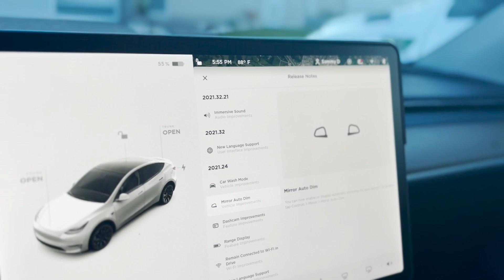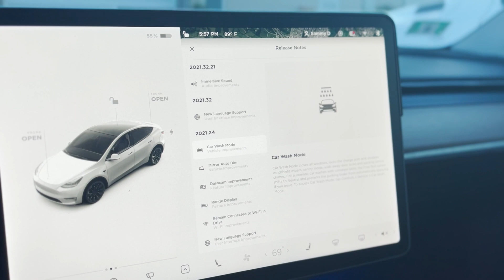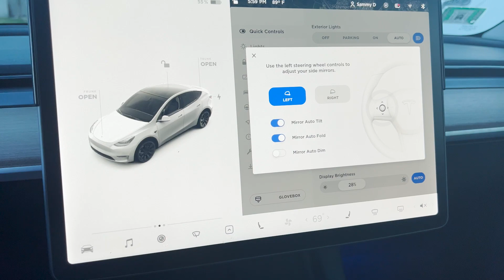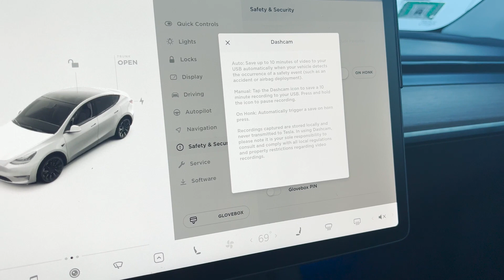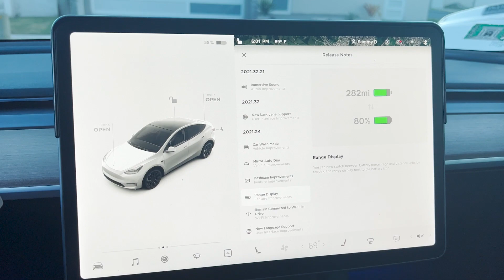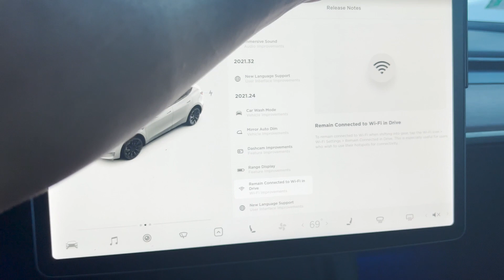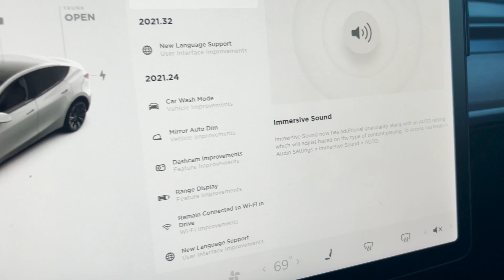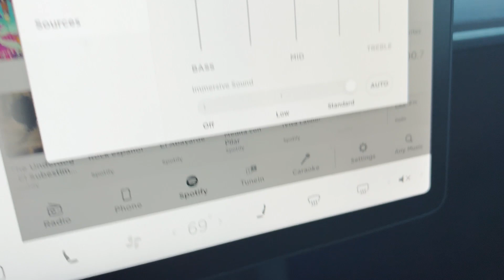NUEVO UPDATE PARA LOS TESLA = NUEVAS MEJORAS GRATIS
Se las cosas brutales de tener un Tesla, es que siguen mejorando la experiencia cada vez con nuevas actualizaciones y todas siempre son GRATIS! Chequea las nuevas chulearías de esta versión.

Equipo que utilizo para mis videos:

Batería para streaming
Micrófono fijo
Micrófono portátil